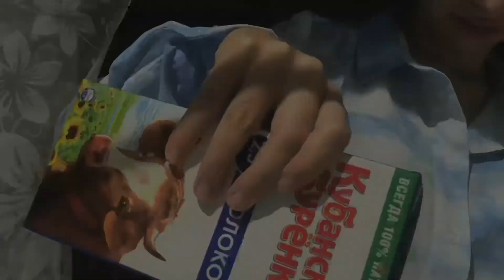Кофе для художника